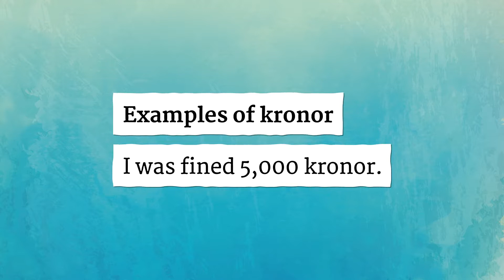KRONOR pronunciation • How to pronounce KRONOR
How to say Kronor in British English and American English?